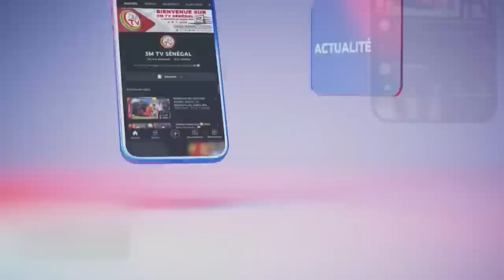Ça ch@auffe chez papé Alé…😭😭